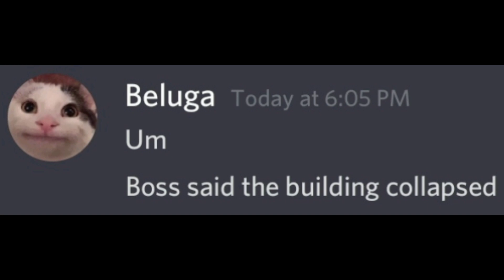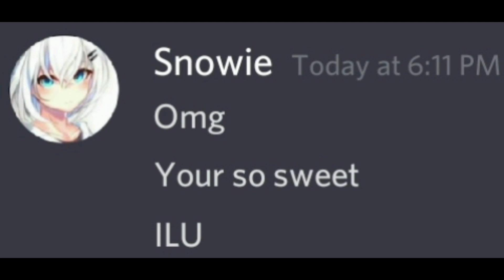When Beluga lies to snowie